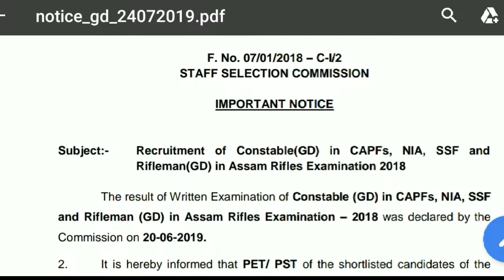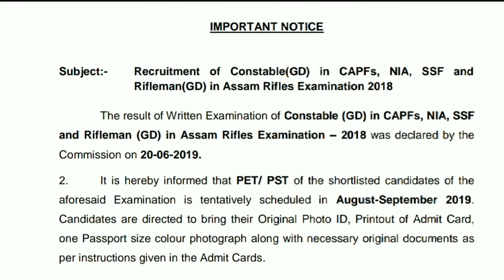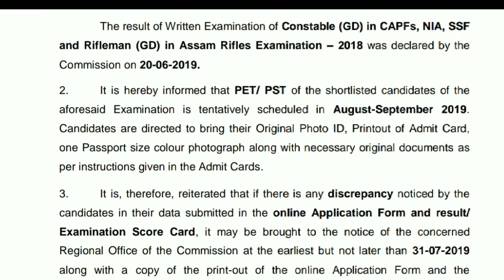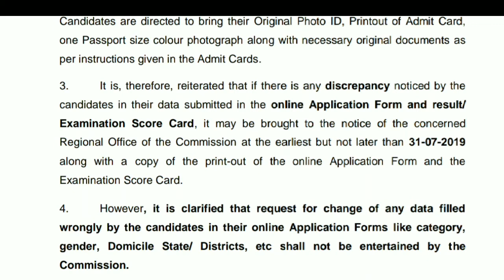SSC CONSTABLE BHATI|BDI KHUSHKHBARI SSC NE PST/PET KA DATE ANNOUNCED KIYA|OFFICIAL NITIFICATION AAYA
SSC CONSTABLE BHATI|BDI KHUSHKHBARI SSC NE PST/PET KA DATE ANNOUNCED KIYA|OFFICIAL NITIFICATION AAYA|YE SBHI DOCUMENTS LE JANE HAI|